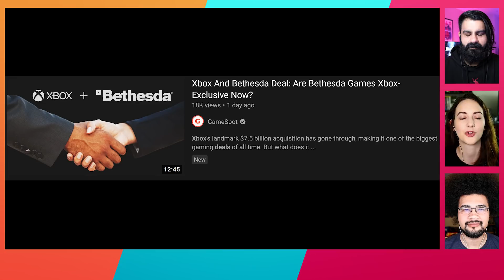PS5 Cracks Down On Cheaters | Console Crew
Denuvo's Anti-Cheat tech is coming to PlayStation 5 consoles, Xbox games are lighting up the Steam best-sellers list, and Apex on Switch is not the way to go. It's a packed episode of Console Crew!

If you thought Xbox's acquisition of Bethesda was the only big gaming console news drop for the week, you were wrong! The Console Crew gang is here to round up the biggest events of the week.

The discussion kicks off with PlayStation implementing Denuvo Anti-Cheat tech on the PlayStation 5. No one wants to play against cheaters, but is the tech itself going to impact our gaming at all? The crew also discusses Forza Horizon 4 lighting up the Steam bestseller list, even though it's a three-year-old game going for full price. Finally, Apex Legends came out on Switch this week, and Jordan discusses his time with it. Spoilers, it's not the place to play Respawn's excellent battle royale title/

Console Crew is your weekly Friday roundup of the biggest news from PlayStation, Xbox, and Nintendo, hosted by Lucy James, Tamoor Hussain, and Jordan Ramée. to never miss an episode.

00:00 - Intro
00:35 - Denuvo Anti-Cheat added to PS5
07:05 - Forza Horizon 4 on Steam
11:42 - Mario Day celebration
12:43 - Is Apex Legends on Switch good?
17:48 - Outro